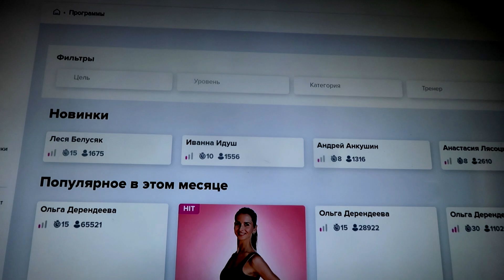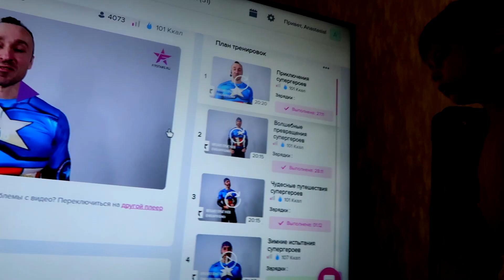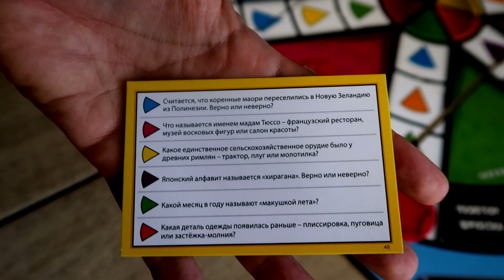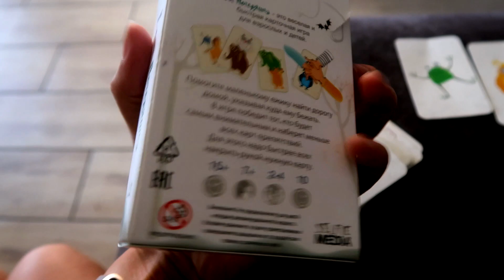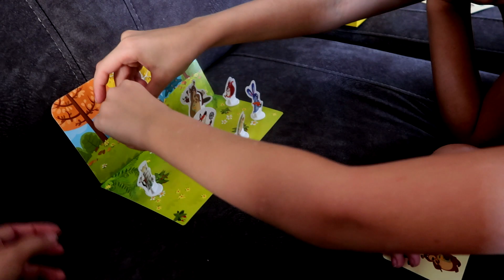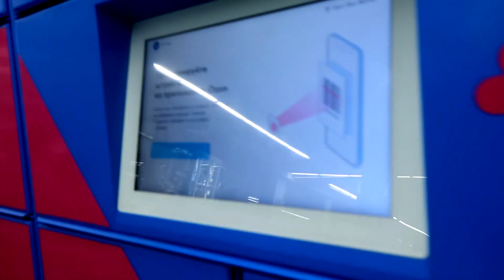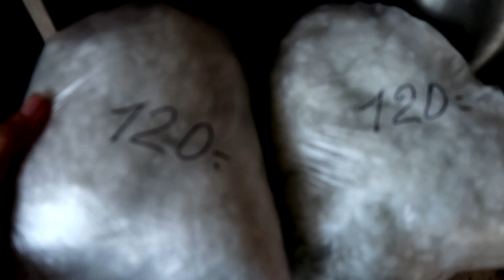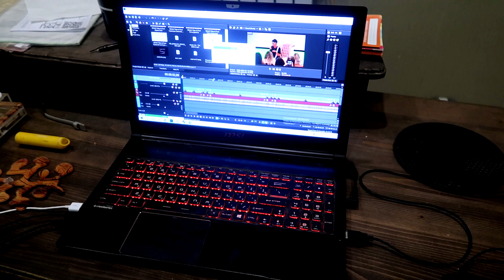vlog ☀️ ТРЕНИРОВКИ / ПОДСТРИГЛАСЬ / ЗАБЫТЫЕ НАСТОЛКИ / ХОЛЛОФАЙБЕР / ПИЦЦА